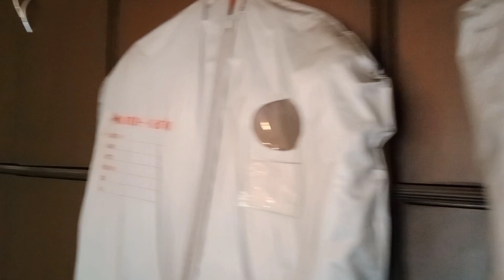Juhu Beach Facing 2 BHK Flat For Sale | Property In Mumbai | Real Estate Investing | Vlogs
Juhu Beach Facing 2 BHK Flat For Sale | Property In Mumbai | Real Estate Investing Or Business |

Topics Covered:
real estate
real estate investing hindi
real estate business
real estate mumbai
2 bhk flat in mumbai for rent
2 bhk flat in mumbai for sale
property in mumbai
properties in mumbai
property on rent
3 bhk flat in mumbai for rent
3 bhk flat in mumbai for sale
chandivali
nahar amrit shakti
hiranandani gardens
powai
buy property in mumbai
property vlogs
buy house in mumbai
4bhk
bandra
juhu
If you want to buy property, flats, apartments, commercial space or land in Mumbai then The Red Bricks Property is your partner of choice as we have huge experience in real estate industry and we understand the legal, technical and financial workings of real estate industry. Our professional service will be of great help to you in your search for property. We also have working relationship with builders to book under construction properties. Our area of expertise is in Powai, Hiranandani Gardens, Lake Homes, Raheja Vihar, Chandivali, Nahar Amrit Shakti, Bandra, Khar, Santacruz, Juhu. We also work in Parel to Colaba for our NRI investors who own properties in those areas of Mumbai.
As a property owner if you wish to rent or sell your property then also we are always there and just a phone call away. We will help you with either selling the property or renting the property. We hold power of attorney for huge inventory of our NRI investors who have trusted us over the years as they are physically not present in Mumbai. We take care of their properties for resale, renting and maintenance.